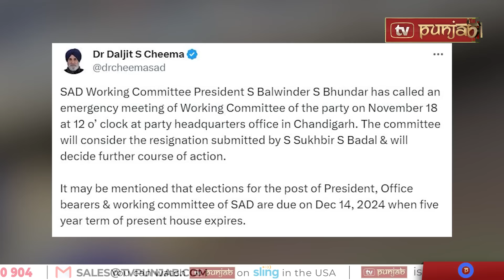Punjabi News Bulletin | November 16 , 2024 | Sukhbir badal | CM Mann | TV Punjab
Punjab By-Election 2024
Bhagwant Mann
Sukhbir Badal
Giani Harpreet Singh
Ravnit Bittu
Partap Singh Bajwa
Jathedar Raghubir Singh
Chandigarh Issue
Chandigarh Haryana Issue
Harpal Cheema
Nayab Saini
Sukhbir Badal Resigns
Akali Dal
Punjab Police Joinings